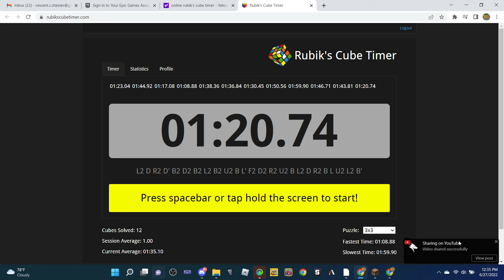I Solved my cube and a littlebit of my finger nail fell off